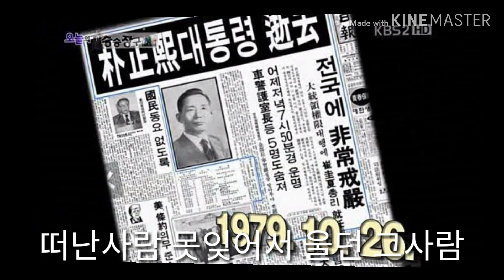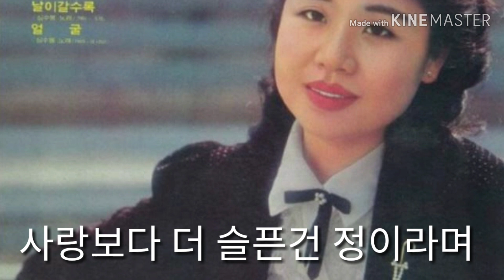그때 그사람 - 심수봉(한상훈버젼)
Alto saxophone version 한상훈버젼